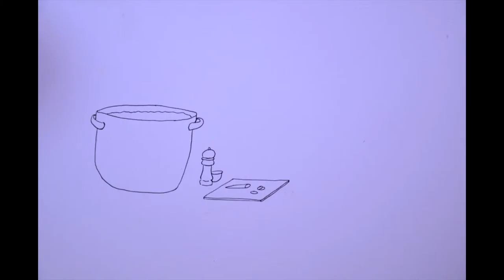FING-IRAM : Terratable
Auteurs : Charlène Ronjat, Lucie Michel, Julie Zuber, Marion Grabowski, Siyang Gui. IRAM-Université Jean Monnet